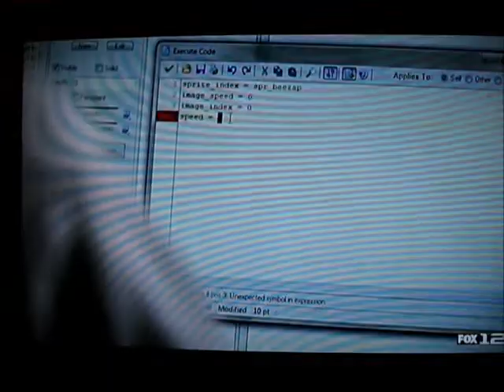Rexfurry on the news ^)^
This video is about a month or so old, however I wanted to wait till I put it up just to see if I could get a better quality copy of it. But as you can see that didn't really work out, but non the less I think the quality is still ok ^)^

NOTE: I know they said "Eli Aldinger" but just think of that as "Rexfurry" :)